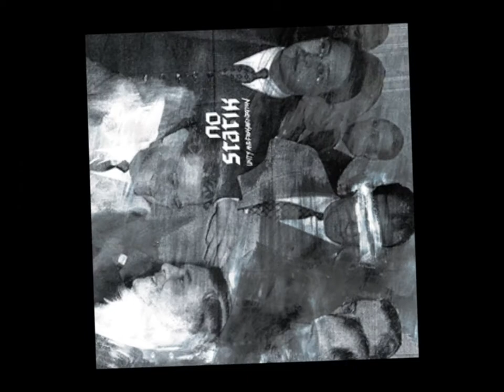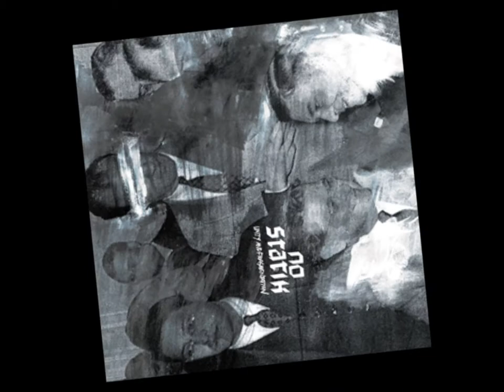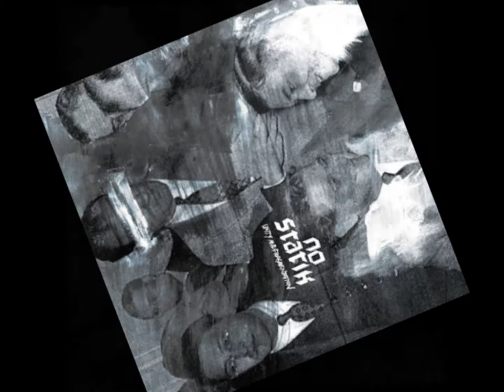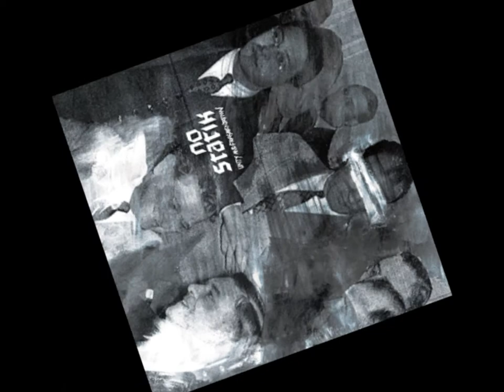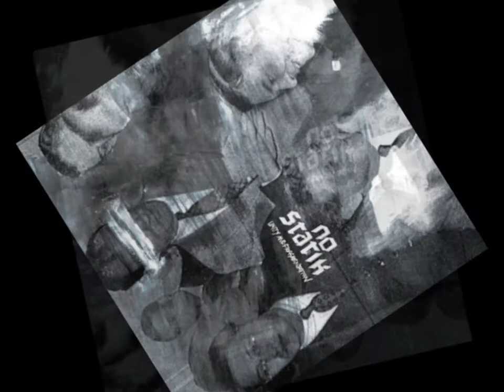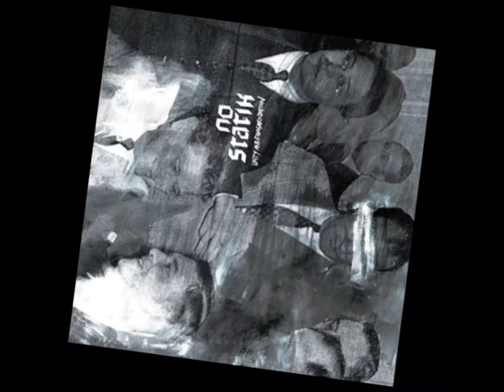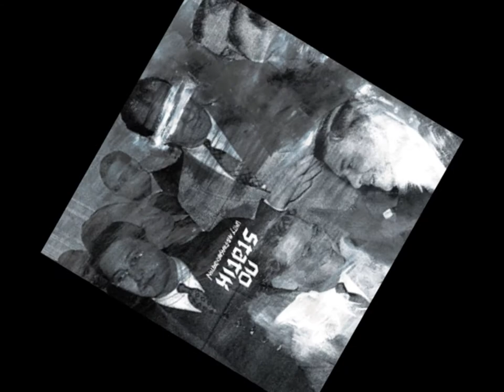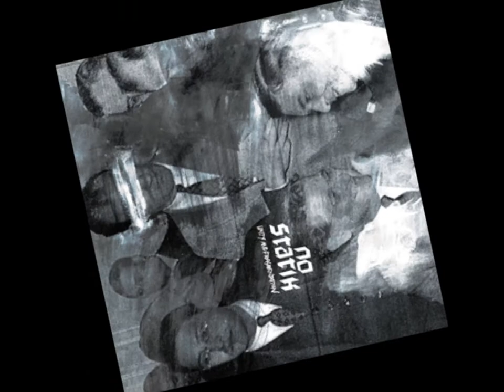No Statik "Faithless"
Unity And Fragmentation LP (Iron Lung Records)